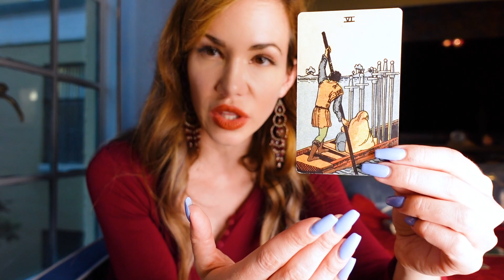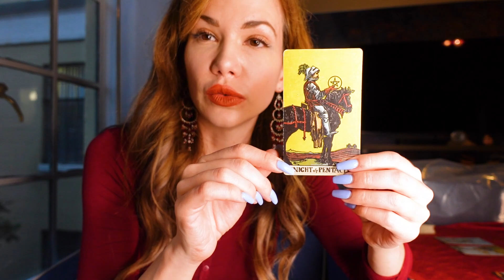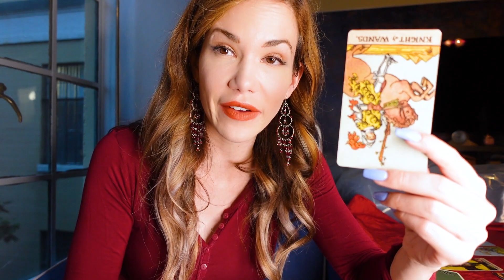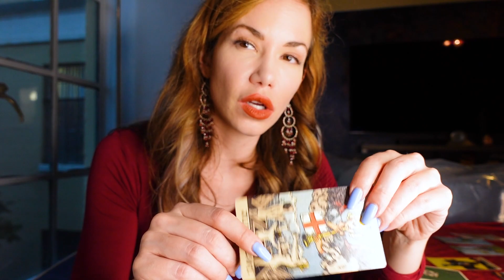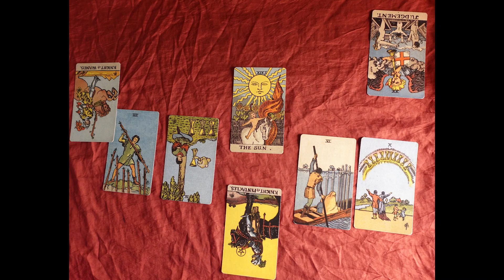What the Cards Say - Ashton and Mila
We pull tarot cards for Ashton Kutcher and Mila Kunis, looking behind the curtain at their marriage.